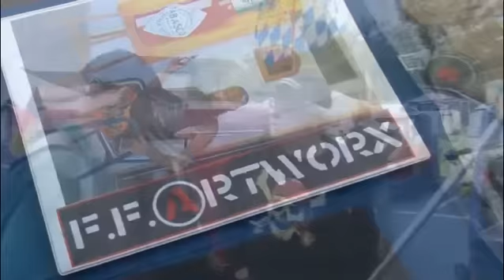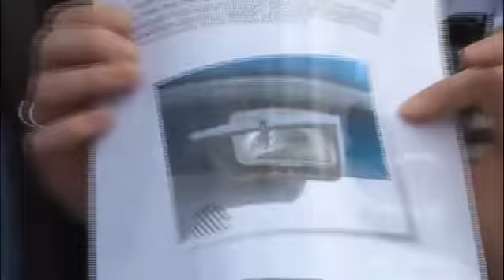Apetreffen-Büderich-T2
Treffen der APE-Fans in Büderich beim Sonnenblumenfest T2